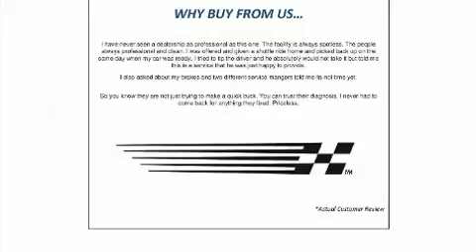2013 BMW 3 Series 328i in Duluth, GA 30096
Rick Hendrick Buick GMC
3244 Commerce Avenue

Get excited about the 2013 BMW 328i. BMW made sure to keep road-handling and sportiness at the top of it's priority list. It features an automatic transmission, rear-wheel drive, and a 3 liter 6 cylinder engine. All of the premium features expected of a BMW are offered, including: adjustable headrests in all seating positions, a trip computer, an outside temperature display, telescoping steering wheel, heated door mirrors, rain sensing wipers, and power windows. With high intensity discharge headlights illuminating your path, you'll always appreciate maximum visibility. BMW also prioritized safety and security with features such as: dual front impact airbags, head curtain airbags, traction control, anti-whiplash front head restraints, a panic alarm, and 4 wheel disc brakes with ABS. Brake assist technology provides extra pressure when applying the brakes. With a friendly and knowledgeable sales staff, superb customer care, and competitive prices, our dealership is a great place to do business.